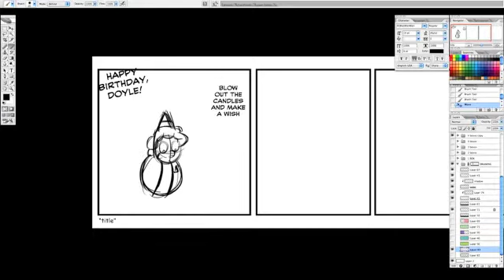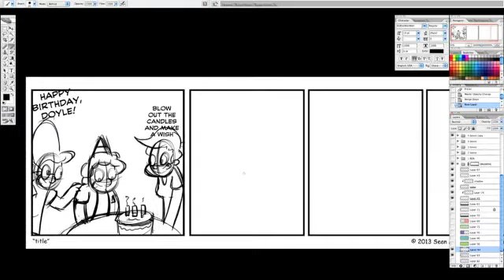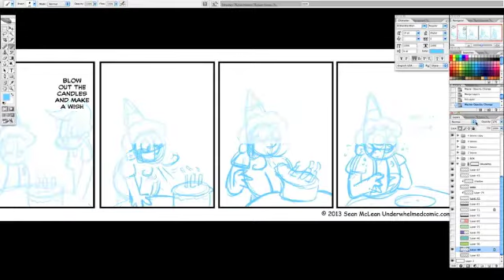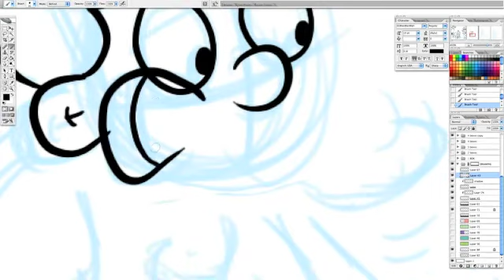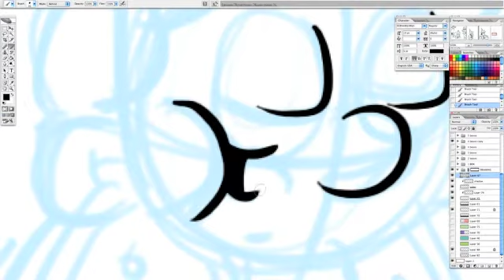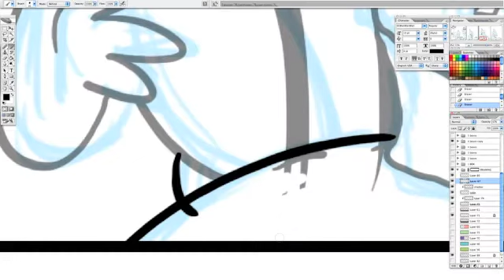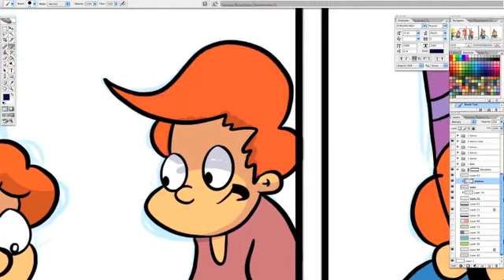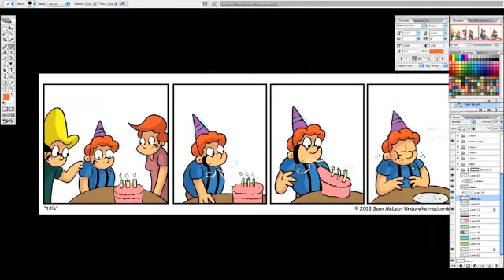Underwhelmed from start to finish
Well I did a video of Loop from start to finish so I thought I'd do one for Underwhelmed. :)